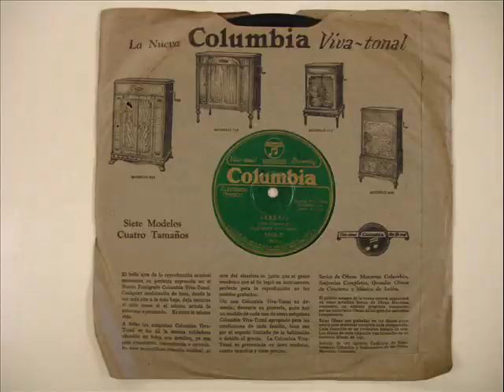Julio Fonseca Gutiérrez - Marcha Heredia - 1930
Marcha Heredia del compositor costarricense Julio Fonseca Gutiérrez, interpretada por la Orquesta Columbia y Adolfo Utrera como tenor. Grabación realizada aproximadamente en el año 1930, por Columbia Records Ltd, New York. Transferencia del shellac a formato digital y restauración del sonido a cargo del Ing. Alejandro Delgado Castro, M.Sc. (Universidad de Costa Rica). Remasterización del 2012.